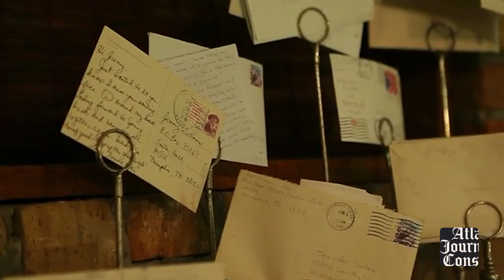Jeremy Williams, Greenville football coach with ALS, dies at age 50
In this 2013 story, Steve Hummer visits with Jeremy Williams and his family. Diagnosed with  Lou Gehrig’s disease, Williams died Sunday at the age of 50.  Video by Ryon Horne, Curtis Compton